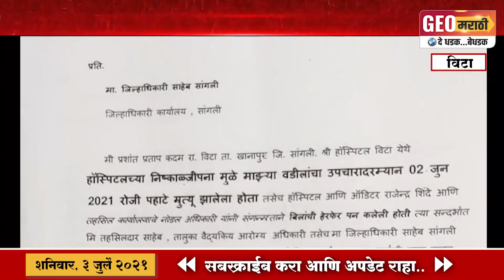वारे डॉक्टरांवर गुन्हा दाखल करा: अन्यथा पेटवून घेणार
वडिलांच्या मृत्यूनंतर मुलगा आक्रमक; प्रशासनात खळबळ